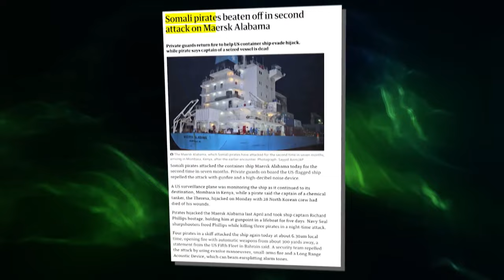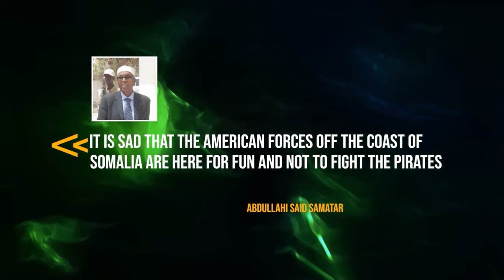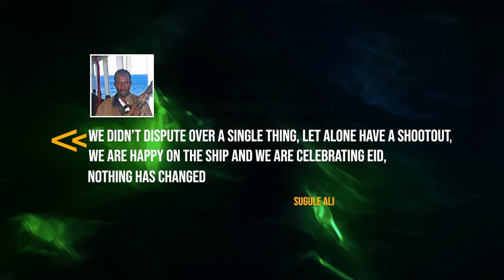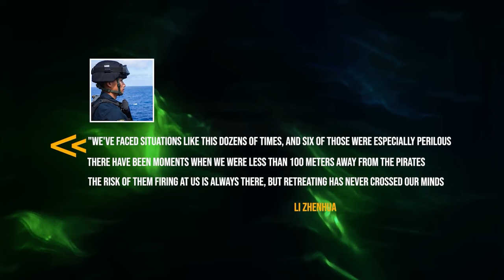Pirates That Messed With The Wrong Ship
Arr, me hearties! Get ready to splice the mainbrace because we’ve got pirate tales for ye today! But hold your parrots - these aren’t the Jack Sparrow types we’ve all gotten used to over the years. These are real life hardened criminals who are out there on the seas today! From the pirates who attacked a cargo ship to the pirate ship that ran afoul of the Royal Navy, here we bring you
20 Pirates That Messed With The Wrong Ship